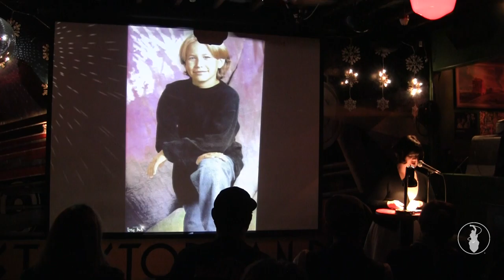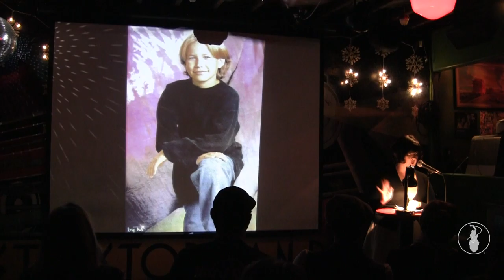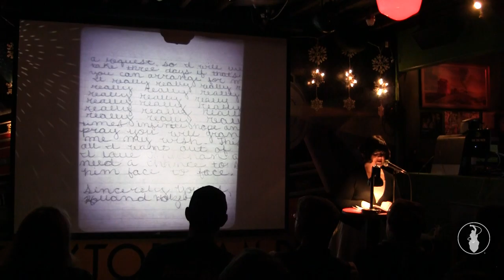Holland Holzer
Encore performances from previous shows in 2012. Recorded on December 2012 at the Whistle Stop in San Diego, CA. So Say We All.